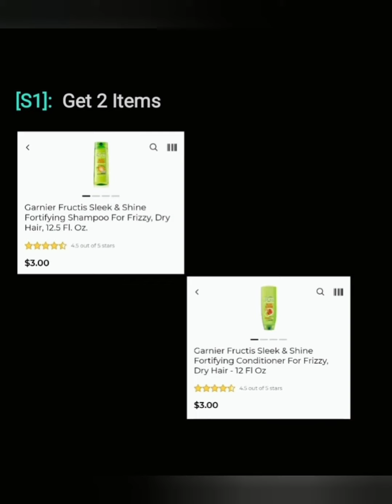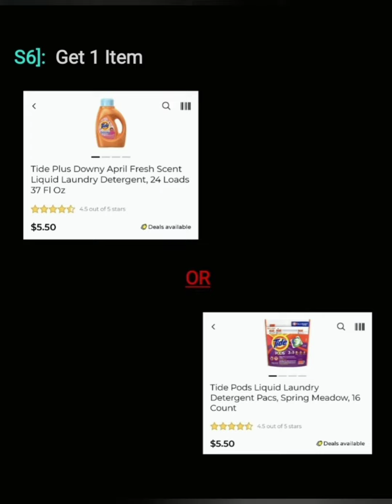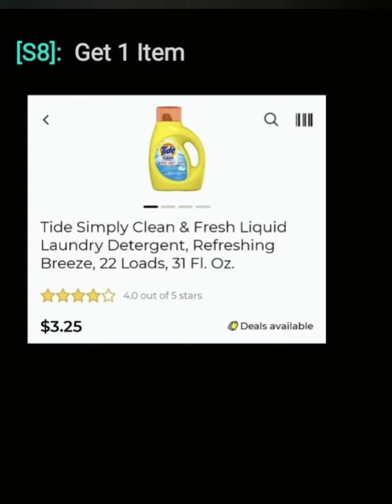Dollar General Quick Deals 💚 Ends April 2nd 2022